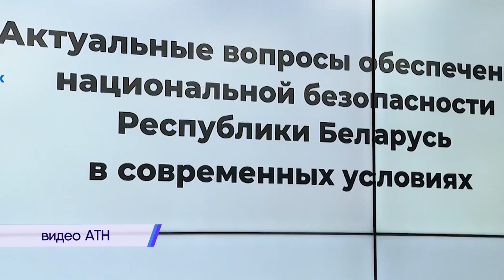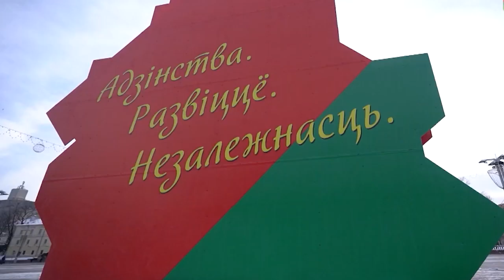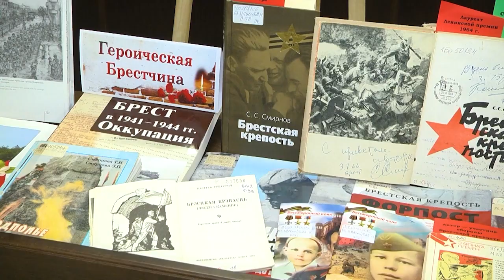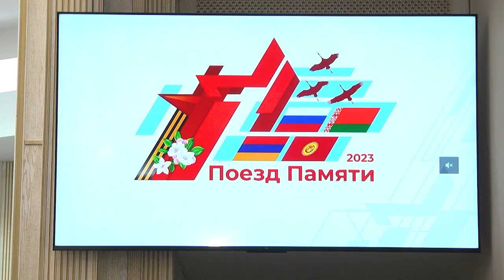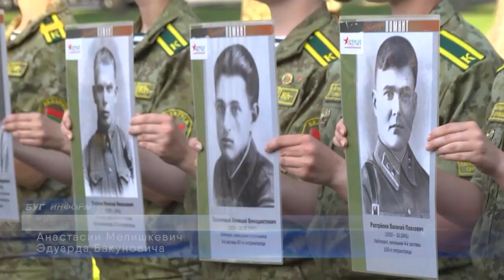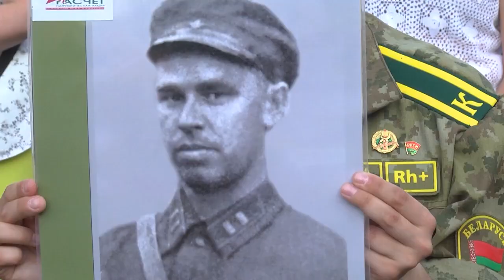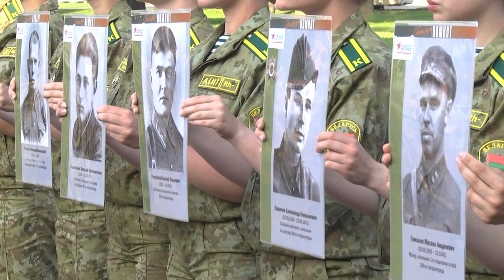2023-06-22 СПЕЦВЫПУСК БУГ-ИНФОРМ Посвященный 82-хлетию начала Великой Отечественной Войны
Главной темой сегодняшнего спецвыпуска будут материалы наших корреспондентов о масштабных мероприятиях, подготовленных в городе Бресте ко Дню Всенародной Памяти и Скорби.

Встреча Государственного секретаря Совета безопасности Республики Беларусь А. Вольфовича с активом первого региона.
Брест встретил участников проекта «Поезд Памяти».
Журналист Е. Мороз
Оператор А. Щерба
Акция «Боевой расчет».
Митинг-реквием.
Военно-историческая реконструкция обороны Брестской крепости. Журналист Л. Лагодич

*Наши контакты:*
✅Телефон горячей линии:
54-63-67